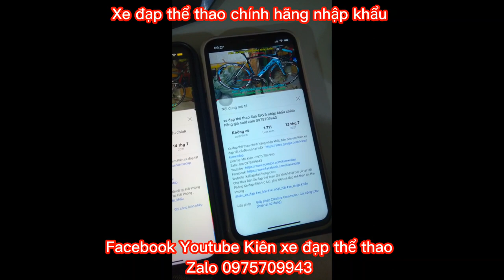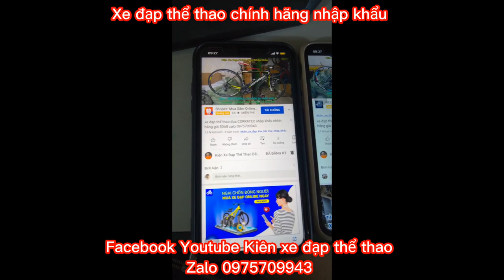Xe đạp tuoring đường phố MEERRIDA ROADRIDE nhập khẩu chính hãng giá ĐÃ BÁN zalo 0975709943